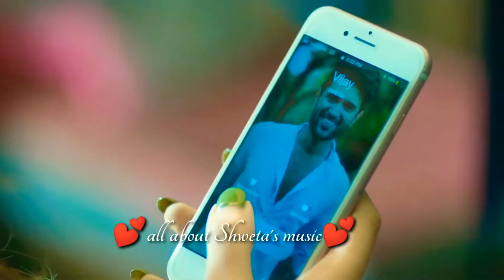Tanhaiyan mehfil bani song💕Vijay Deverakonda status song💕 couple love status💕Love confession💕 2022..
Welcome to the Mr Studio official YouTube channel.